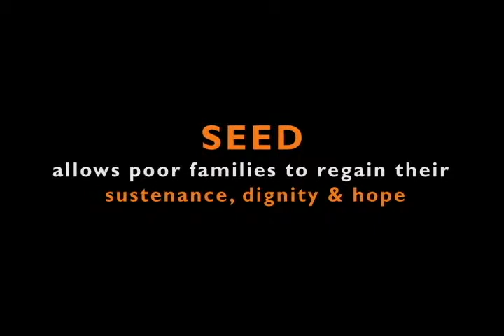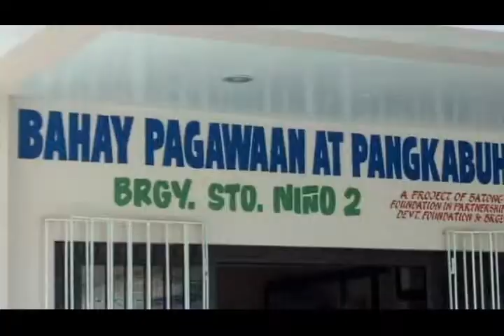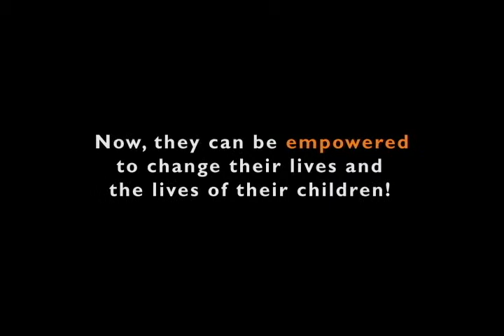SEED program - World Vision Philippines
This is the latest video I edited for World Vision Philippines. This is about their SEED program (Socio Economic Empowerment and Development Program) that they are implementing all over the Philippines.